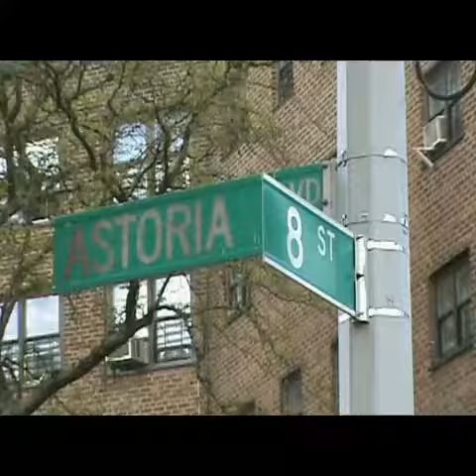Growing Up New Yorican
My mom put vapor rub on everything